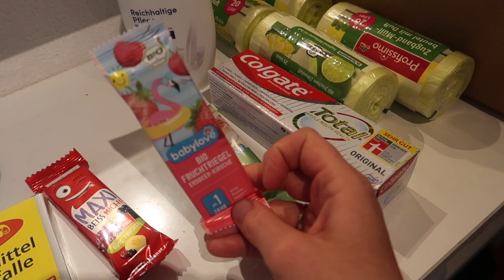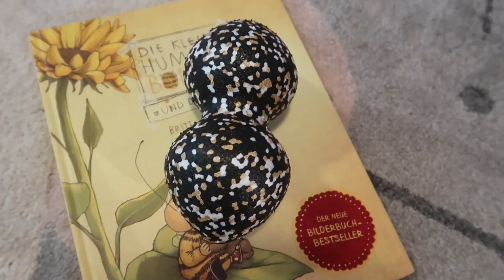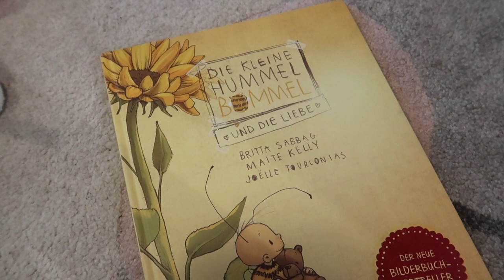Seepark Freiburg | Ausflug mit der Gang | Family Vlog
Ein neuer Vlog für euch ❤️

Ihr möchtet uns etwas schicken? Unsere Packstation:

Jana Hartmann
77955 Ettenheim
KONTAKT FÜR GESCHÄFTLICHE ANFRAGEN: